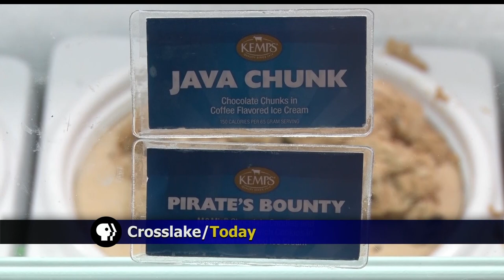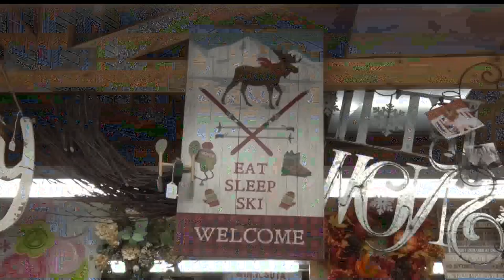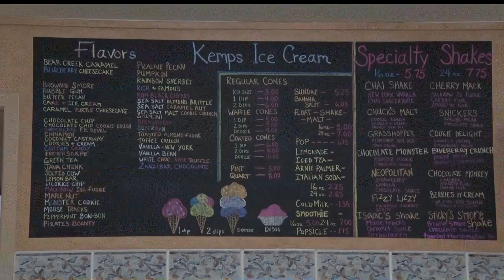In Business: Lake Country Crafts And Cones Serves Over 36 Flavors Of Ice Cream